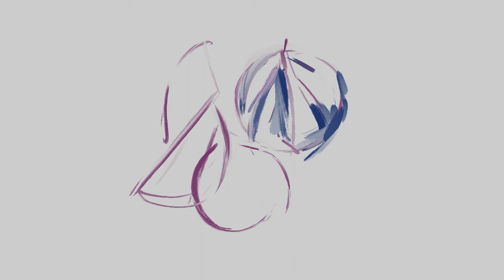Digital Art Showcase: Creating a Figs Drawing on iPad with Procreate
The figs illustration is created on an iPad using the Apple Pencil with the Procreate software.